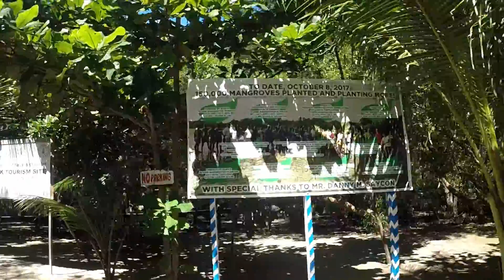TANJAY MANGROVE 2017 HD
stopping by Tanjay Mangrove Forest